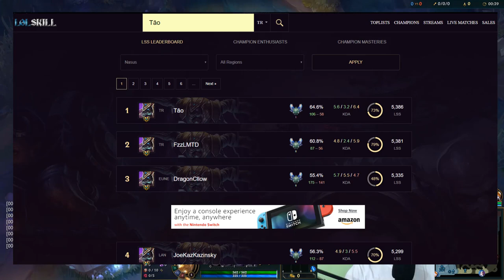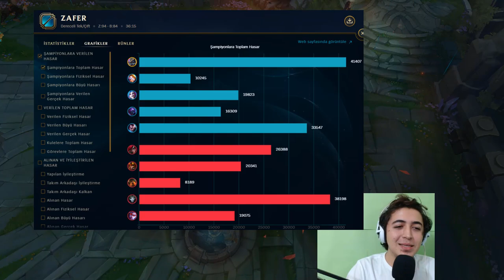KARA HASAT NASUS TEK ATIYOR !! (RAKİP ÇILDIRDI)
Bu videomda  kara hasat rünüyle Nasus oynadım. Gerçekten aşırı güçlü oldu.Bu buildi beğendiyseniz gönül rahatlığıyla deneyebilirsiniz. Sezon 8/9/10 Dünya Nasus birincisiyim. Challenger ligindeyim ve öğretici videolar çekiyorum. ♥

►Video fikirleriniz varsa yorumlarda benimle paylaşabilirsiniz.

📺Heyecanı paylaş!